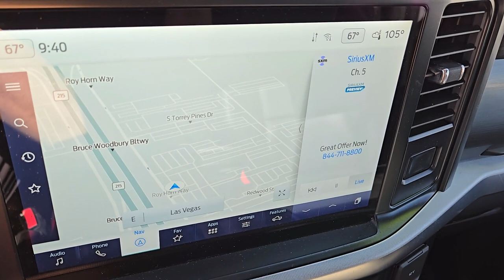2023 FORD F-150 RAPTOR 4WD SUPERCREW 5.5 BOX Henderson, Boulder City, Willow Branch, Nelson NV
Pre-Owned 2023 FORD F-150 RAPTOR 4WD SUPERCREW 5.5 BOX available at Gaudin Ford located in 6625 West Roy Horn Way, Las Vegas, NV, 89118.
Stock#: 24T1065A - VIN#: 1FTFW1RG9PFA10435

Please mention the stock# 24T1065A when you contact the dealership for this vehicle.